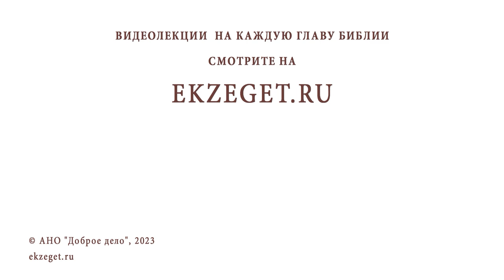ТАЙНА ПРАЗДНИКА ПРЕОБРАЖЕНИЕ. Иеромонах Нектарий (Соколов)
Команда Экзегет.

В сегодняшнем видео на библейском портале Экзегет иеромонах Нектарий (Соколов), насельник Троице-Сергиевой Лавры, раскрывает тайну Праздника Преображения.

🔸  Гора Фавор
🔸  Преображение Иисуса Христа
🔸  Утверждение учеников в вере
🔸  Явление Божественной славы в Фаворском свете
🔸  Опыт познания Божества. Приобщение к вечности
🔸  Чудо Преображения
🔸  Переживание неподдельной радости святых апостолов
🔸  Возвещение Богом Истины
🔸  Откровение тайны страданий Господа
🔸  Преображенские обители
🔸  Познание нетварного Фаворского света
🔸  Учение свт. Григория Паламы о нетварной природе Божественного света
🔸  Внутреннее преображение